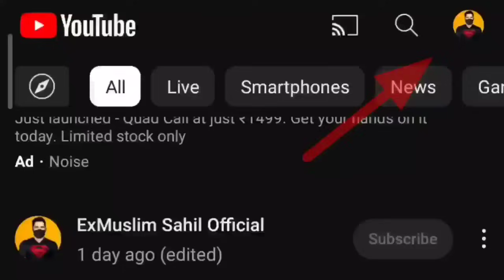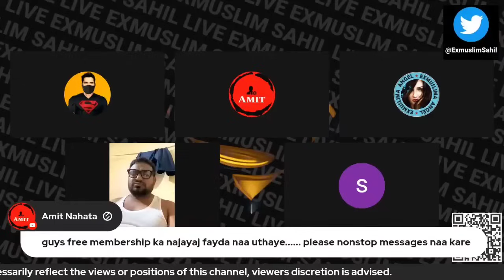Debate With MD Ekram | Exmuslim Sahil